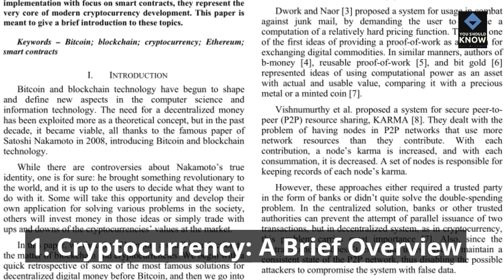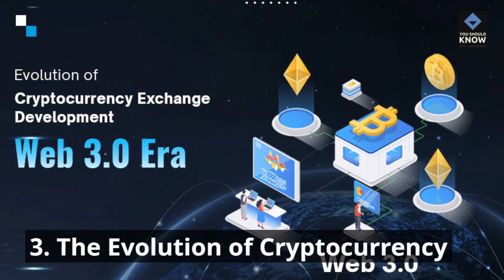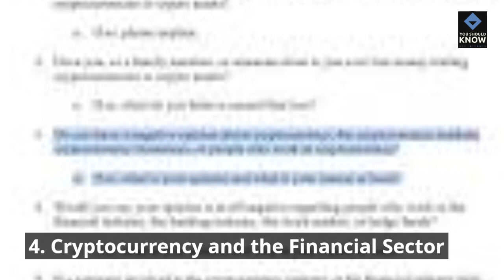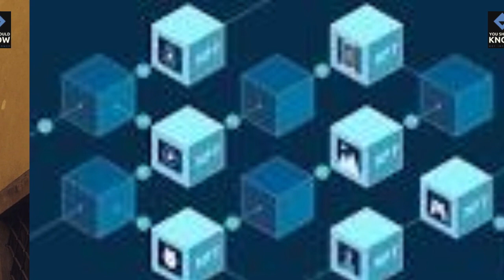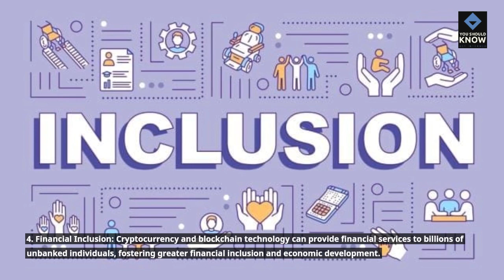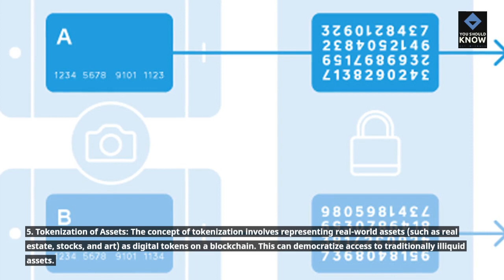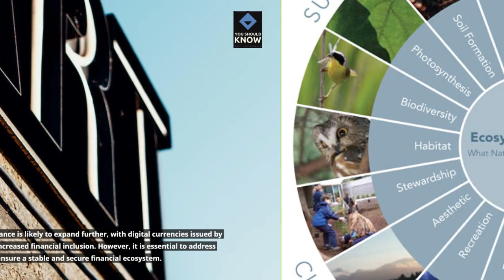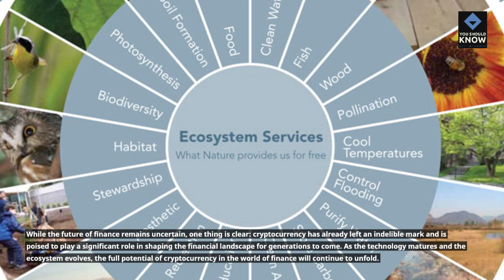Cryptocurrency and Its Role in the Future of Finance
Explore the future of finance through the lens of cryptocurrency.